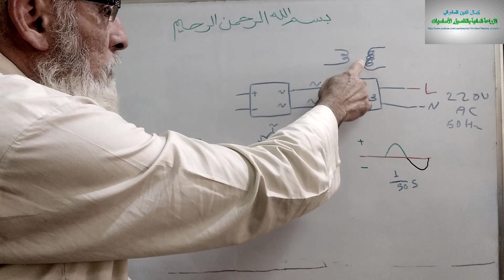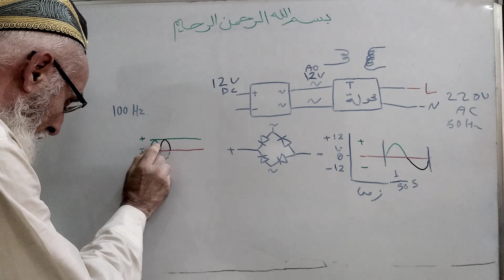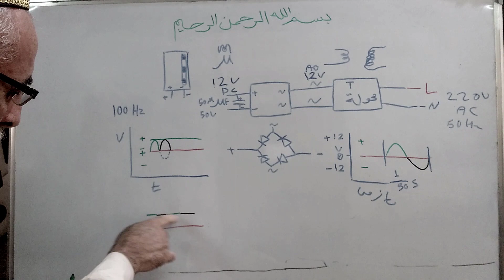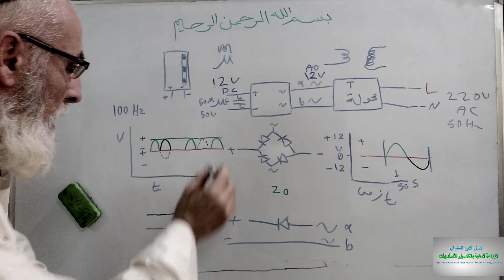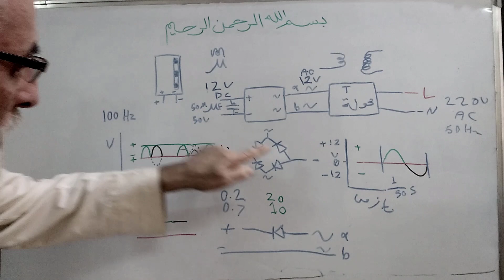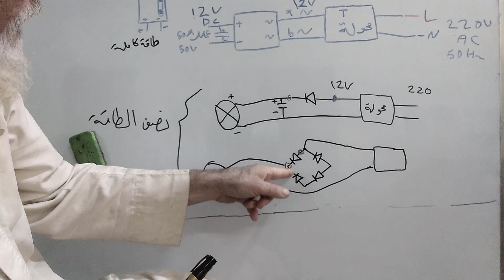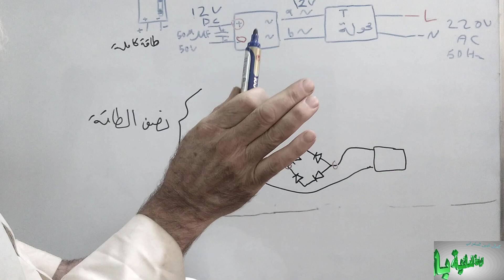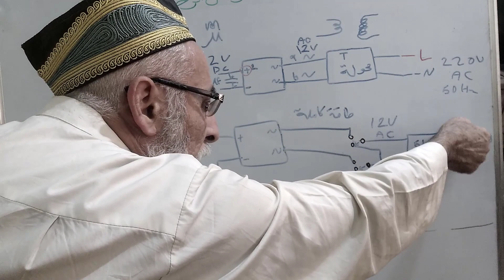التحكم بطاقة تشغيل الأجهزة بكامل أو نصف طاقتها ج3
لا يصح ربط السيرياس أو أي خافض للجهد يعني الفولت على الأجهزة التي تعوض نقص الفولت بزيادة سحب التيار مثلا السبلت أو الثلاجة ونحو ذلك. لأن ذلك يرفع حرارتها بدلا من خفضها.

تابع الفيديوهات المتعلقة بنفس الموضوع حسب مفاتيح المواضيع:-